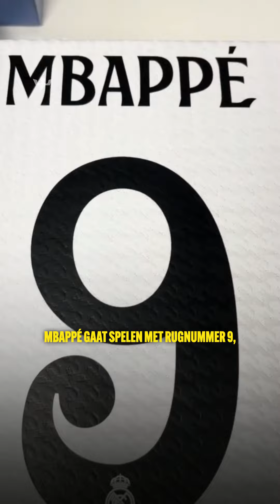MBAPPÉ BREEKT NU AL RECORD BIJ REAL MADRID!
Is Mbappé dit geld waard? 🤔

43 m.